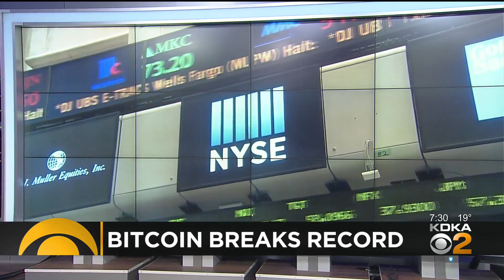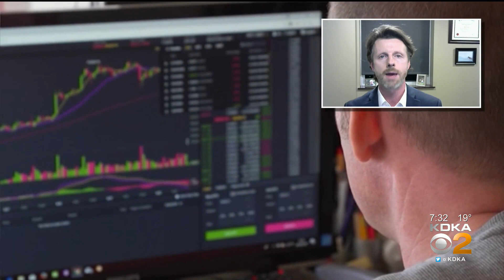Bitcoin Soars In Value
Michael Godwin, the chief investment officer with Fragasso Financial Advisors, has more on bitcoin and cryptocurrency.